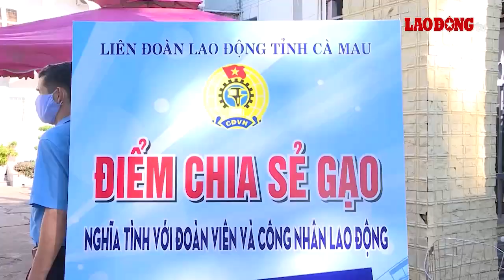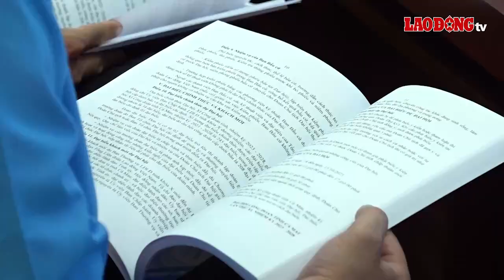Phiên làm việc thứ nhất Đại hội Công đoàn tỉnh Cà Mau | Báo Lao Động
BÁO LAO ĐỘNG | Cà Mau - Với phương châm “Đổi mới - Dân chủ - Đoàn kết - Phát triển”, Đại hội Công đoàn tỉnh Cà Mau lần thứ XI, nhiệm kỳ 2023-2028 tỉnh Cà Mau đã diễn ra phiên thứ nhất.

* Đường dây nóng: 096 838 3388